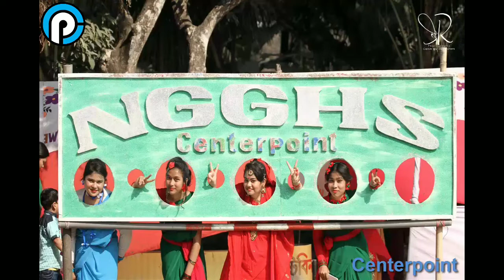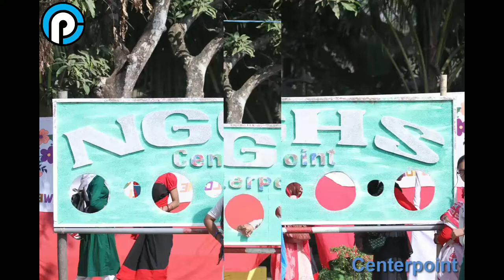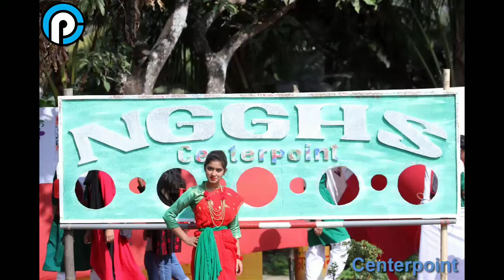Noakhali Goverment Girls High School, Shopping Mall ! Centerpoint! Maijdee Court, Noakhali.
Welcome To Centerpoint.

Clothes shop in Noakhali. An Well Decorated Shopping Center For All Gents, Ladies & Kids Collection.

Shop # 1505 – 06, Main Road (Boro Masjid Moor), 3800 Noakhali, Chittagong, Bangladesh.

(Rated 5 based on 8 Reviews "best Quality... wish...)